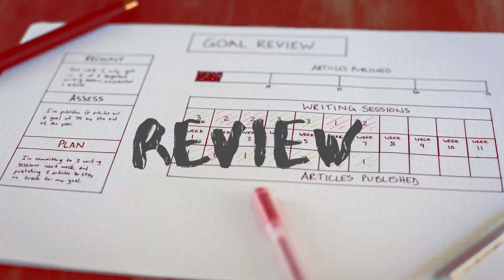REALME Buds Wireless Review || Malayalam || English Subtitle || മലയാളം || TECH || UNBOXING